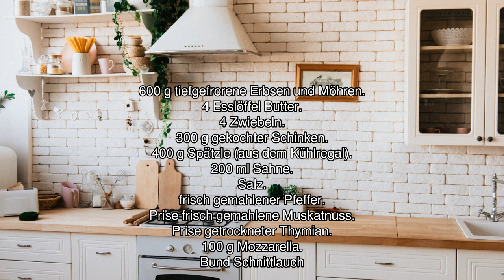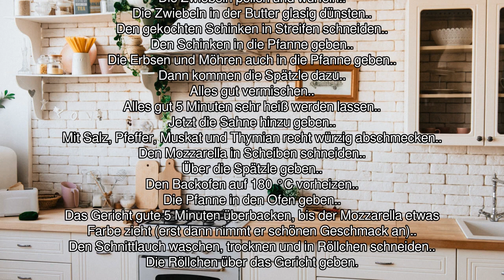[Audio-Rezept] Spätzle mit Erbsen und Wurzeln - Einfaches Rezept zum Nachkochen